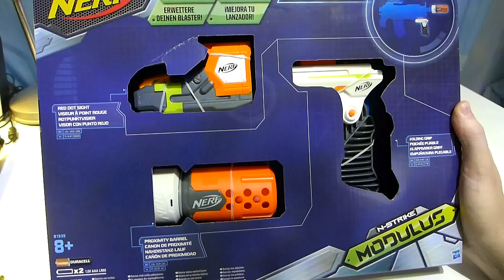Unboxing NERF N-Strike Elite Modulus Stealth Op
NERF N-Strike Elite Modulus Stealth Op toy gun accessories.